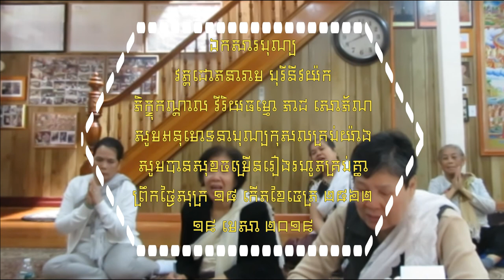ព្រឹកថ្ងៃសីល ១៥ កើតខែចេត្រ ២៥៦២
📚📚📚នមស្ការ សមាទានសីល ព្រះធម៌ទេសនា សូមអនុមោទនាត្រេកអរបុណ្យកុសលគ្រប់យ៉ាង សូមបានសុខចម្រើនរៀងរហូតគ្រប់គ្នា📚📚📚